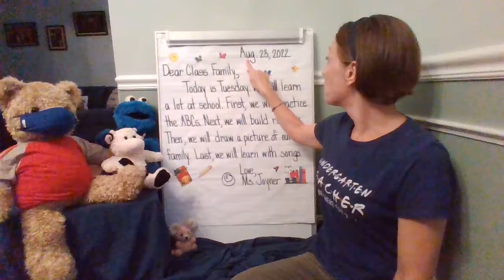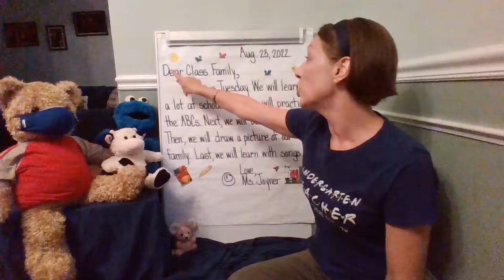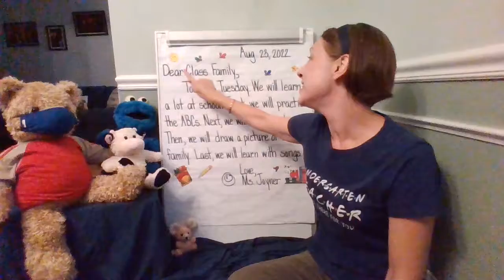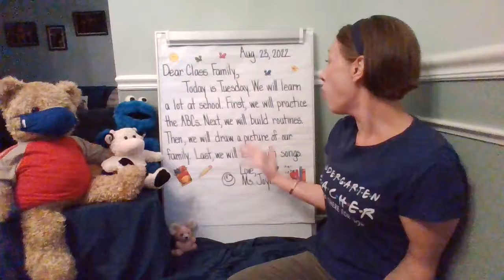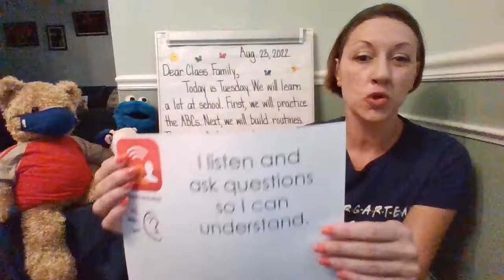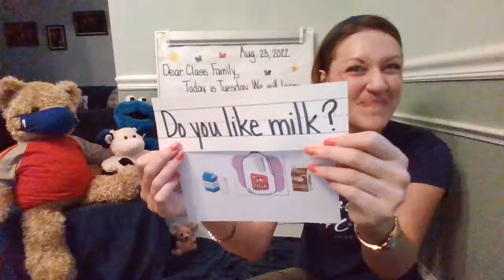Morning Meeting and Message Aug. 23, 2022